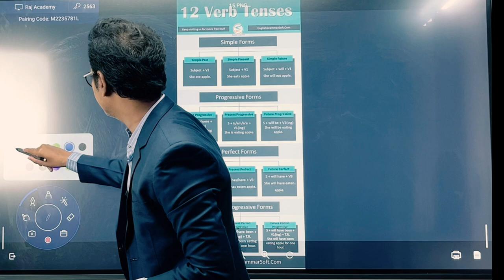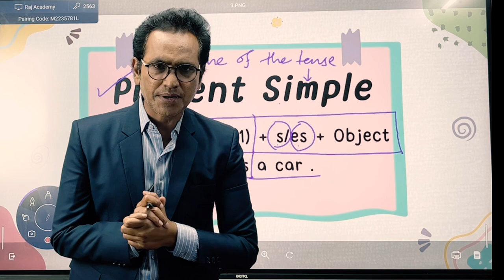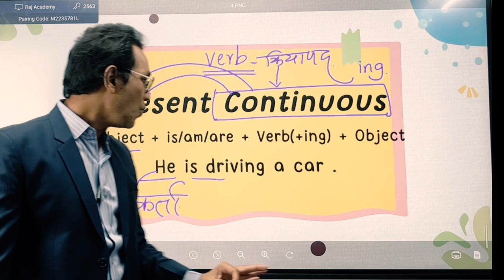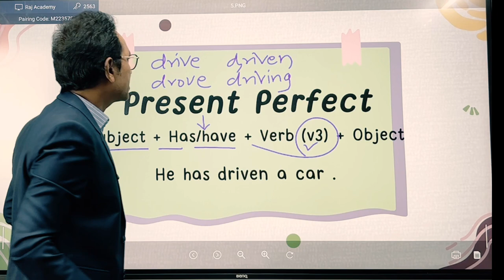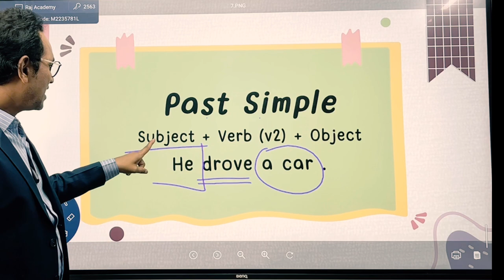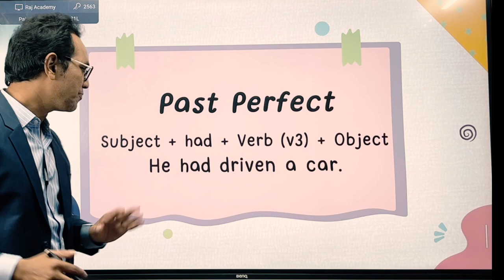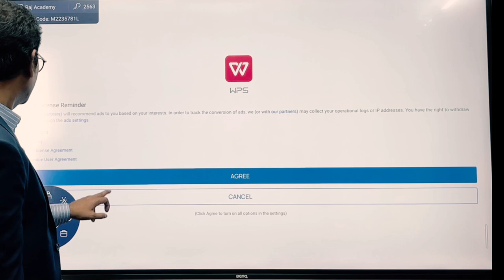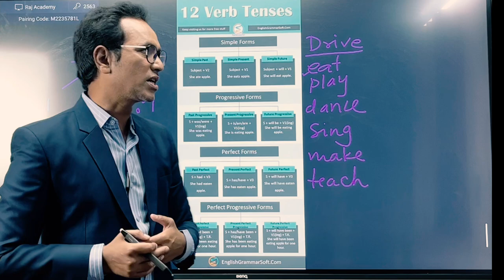Talathi Bharti 2023|| Tenses. A to Z || Learn with Raj Sir || Based in question paper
Talathibhari2023 TENESESBASEDONQUESTIONPAPER# TENSES# PRESENTTENSE#PASTTENSE#FUTURETENSE# HOWTOUNDERSTANDTENSESINENGLISH#TENESESINENGLISH# ENGLISHGRAMMARFORTSLATHIEXAM# EASYWATTOLEARNTENSES# RAJSIR# RAJTRIBHUVAN# PROFRAJTRIBHUVAN